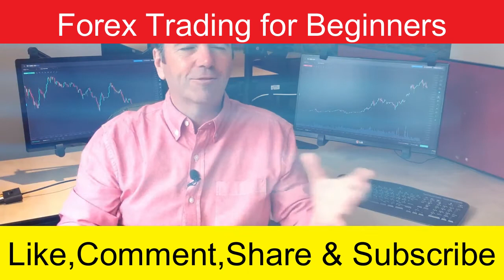Forex | Forex Trading | Forex Trading For Beginners |ETF |Pre Market | DayTrading |Currency Exchange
Hi there, welcome to my video. It is a pleasure to entertain you today by making this video presentation. I hope you like it.

# Forex Trading
# Forex Trading For Beginners
Pre Market
# DayTrading
Currency Exchange
Muhammad Asif Khan